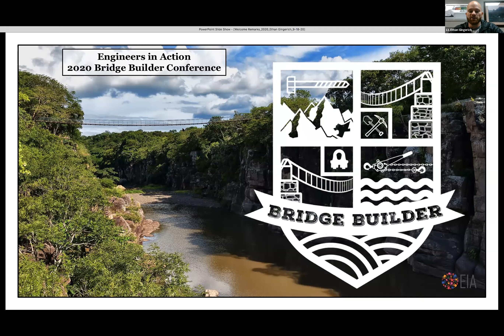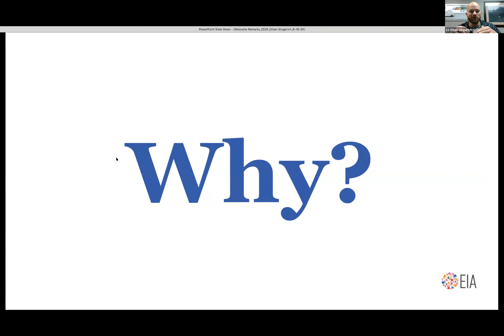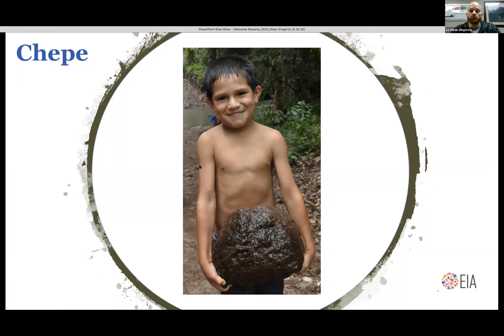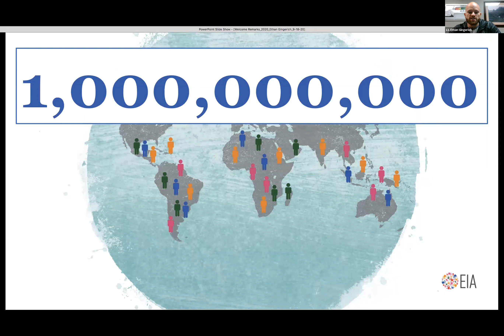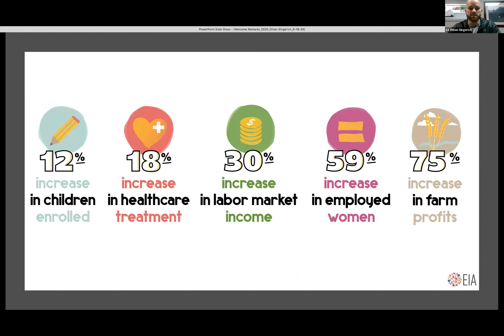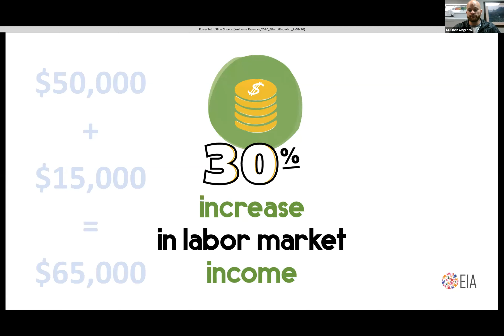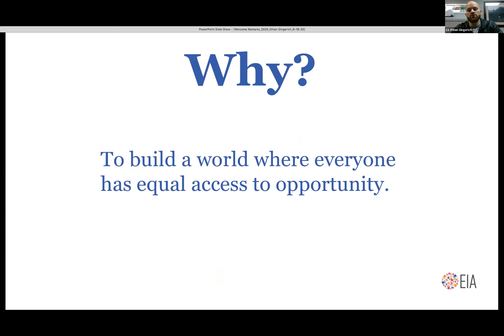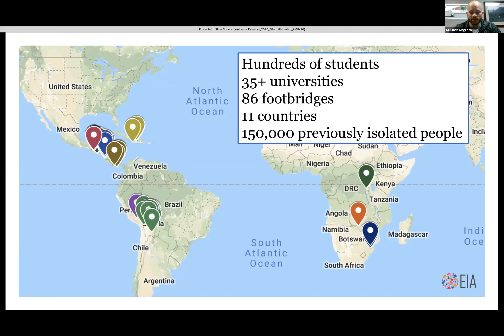Ethan Welcome 2020 Conference